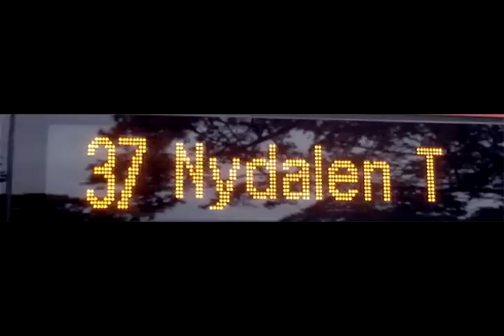37 Nydalen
37 Nydalen by Kua deLamerde made in 2012. dedicated to every one that feels for it!